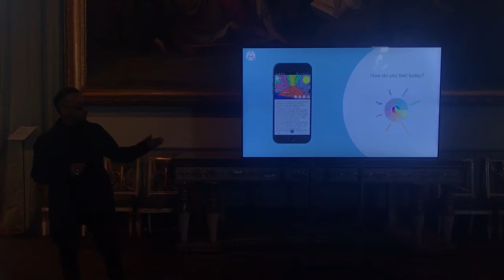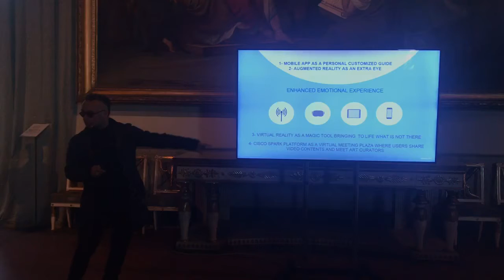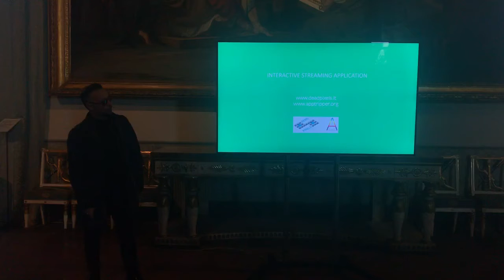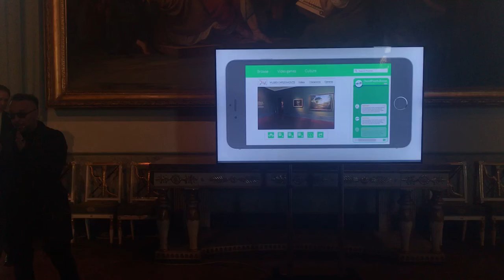Ceo di Cisco System Chuck Robbins al Museo e Real Bosco di Capodimonte. Apptripper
La presentazione di Apptripper al Museo e Real Bosco di Capodimonte (nel Salone Camuccini) durante la visita del Ceo di Cisco System Chuck Robbins. Accolto dal direttore Sylvain Bellenger, dall'assessore regionale Valeria Fascione e dal professore Giorgio Ventre ha ascoltato la presentazione di 4 start up: Evja, Apptripper, Stamplay e Alleantia. "Sono colpito dalla bellezza di Capodimonte, un vero capolavoro - ha detto Robbins - e dalla creatività di questi giovani talenti".
Video di Marina Morra